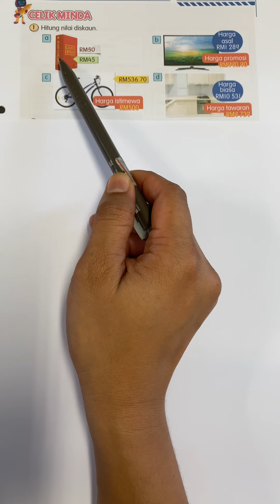Matematik Tahun 6 - Diskaun muka surat 111 Soalan 1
Selamat datang ke Channel Youtube MrCikgu.

Terdapat NOTA, LATIHAN , TIPS dan TEKNIK MENARIK di dalam video yang kami hasilkan. Semuanya berdasarkan BUKU TEKS TERKINI